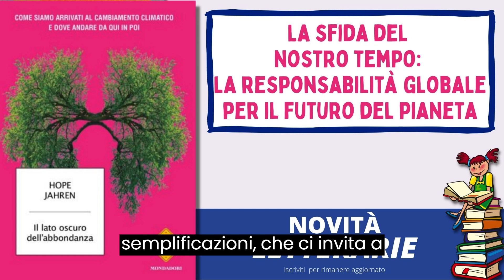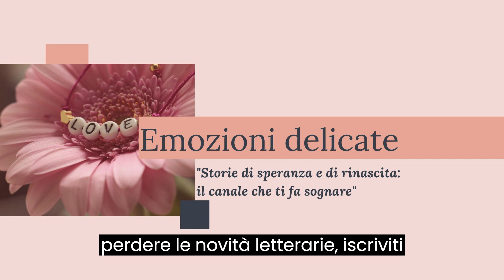Novità letteraria: Il lato oscuro dell’abbondanza libro di Hope Jahren, la Terra al limite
Benvenuti in questa novità letteraria, edita da Mondadori in uscita il giorno 11 aprile 2023, un'analisi scientifica attenta e rigorosa del nostro impatto sul pianeta, senza catastrofismi né semplificazioni. In "Il lato oscuro dell'abbondanza", Hope Jahren ci invita a guardare la crisi climatica dritta negli occhi, presentando dati precisi e concreti sul cambiamento globale degli ultimi decenni. Scoprirete come il nostro insaziabile bisogno di abbondanza ha imposto al pianeta un cambiamento e come la civiltà del benessere deve ripensare il legame fra la cultura dello spreco di alcuni e lo stato del pianeta di tutti. Un vibrante appello alla responsabilità globale, che offre speranza per il futuro.